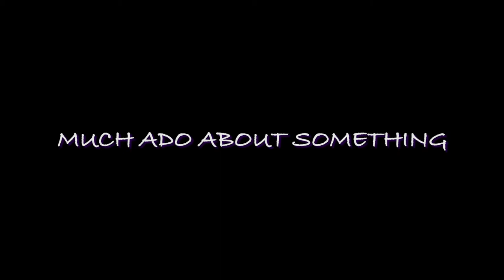LEGION MAS online launch (Part 3: 'A Midsummer Night's Dream' and 'The Taming Of The Shrew')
LEGION MAS, the 1st official cosplay carnival band presents 'Much Ado About Something' a tribute to Shakespeare in collaboration with ELIMU MAS ACADEMY. Artistic direction and costumes by Melissa Simon-Hartman

‘A MIDSUMMER NIGHT’S DREAM’ and ‘THE TAMING OF THE SHREW’

Concept and costumes: Melissa Simon-Hartman

Photography: Roger Charles Roger Charles Photography

Makeup: Alexa Riva Ravina and the LEGION SFX team

Video models:
TITANIA: Gina Harrison
OBERON: Jun Vahe Simon Khanbekian
HIPPOLYTA & KATHERINE: Alexsandrah Gondora
BIANCA: Ceci Zhang

‘A midsummer night’s dream’ and ‘The taming of the shrew’ photography models:
Zania Linton
Jun Vahe Simon Khanbekian
Alexsandrah Gondora
Ceci Zhang

Actresses:
Pamela Fu
Natalie Nathan
Amma A Aning
Camera
Daniel McKenzie-Cossou

Sound
Jassim Jaffer

Khadifa Wong @rollacostapics

Music
Voice - Far from Finished